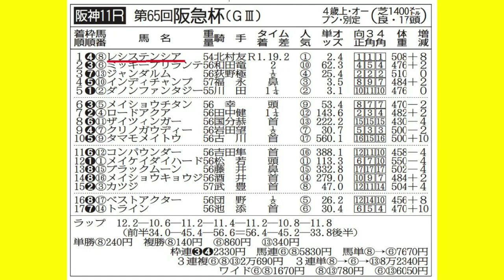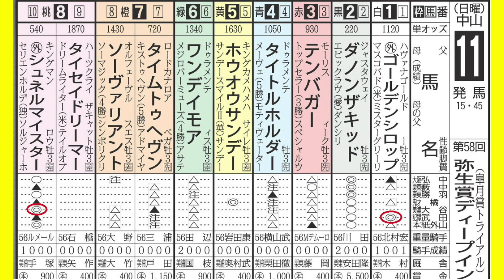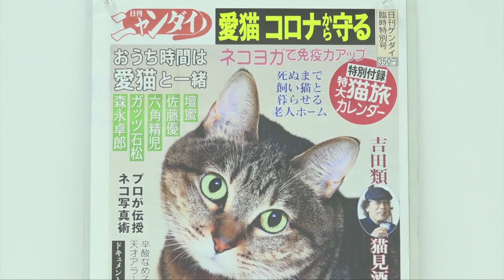第58回弥生賞ディープインパクト記念（3/7 中山11レース・GⅡ）【日刊ゲンダイ競馬予想】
3歳クラシックのトライアルがいよいよスタート。まずは月賞と同じコースで行われるGⅡだ。武田記者と大谷記者がズバリ占う！

　◆リニューアルした日刊ゲンダイ競馬サイトはこちら。